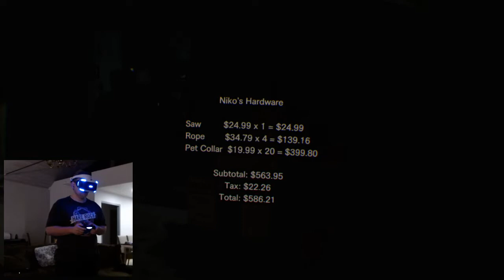RESIDENT EVIL 7: BIOHAZARD [Part 2] My new family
Part 2 of my RESIDENT EVIL 7: BIOHAZARD playthrough.